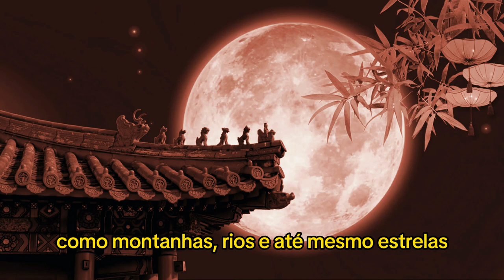Guerreiros de Terracota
Bem-vindo ao canal "Mitos e Mistérios Mágicos"! Aqui, mergulhamos em um mundo de enigmas cativantes, lendas antigas e segredos inexplicáveis que permeiam nossa realidade. Prepare-se para uma jornada fascinante através das brumas da história, da mitologia e da magia, enquanto exploramos os cantos mais intrigantes do desconhecido.

Prepare-se para ter sua mente estimulada, sua curiosidade aguçada e sua imaginação alimentada enquanto nos aventuramos por territórios mágicos e desvendamos enigmas que resistiram ao teste do tempo. Lembre-se: a verdade está lá fora, esperando para ser revelada!